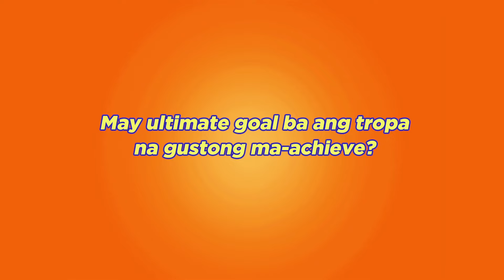Kayo na kaya ang next TNT Tropa Kids?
Sali na sa TNT TropaChallenge for a chance to win over 1 Million Pesos plus, pwede pa kayo maging next TNT Tropa!